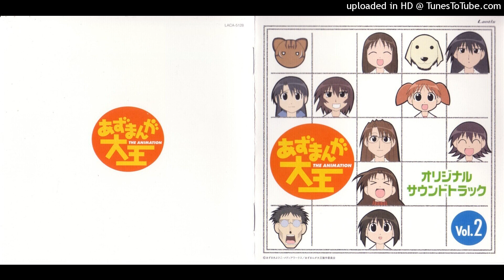17. Osaka, Ooi ni Kataru